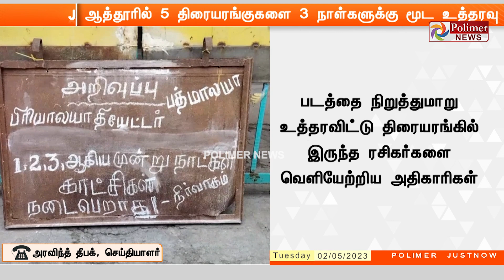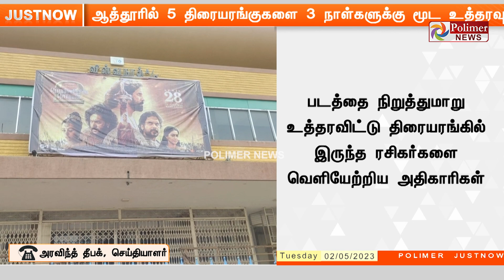JUSTNOW 5 திரையரங்குகளை 3 நாட்களுக்கு மூட உத்தரவு.! Salem | Theatre Close | District Collector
JUSTNOW 5 திரையரங்குகளை 3 நாட்களுக்கு மூட உத்தரவு.!